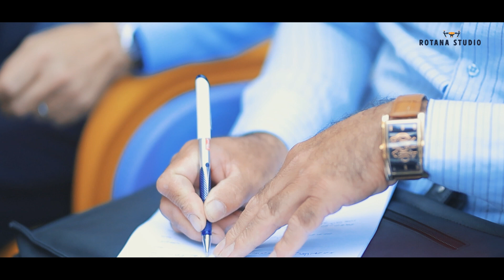برومو خطوبة العريس ليث حطاب طولكرم ستوديو روتانا 2023